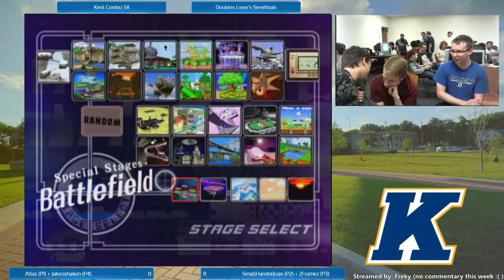Kent Combo 58 Doubles LSF Atlas+Jakenshaken vs SmallHandsBrian+2Framez